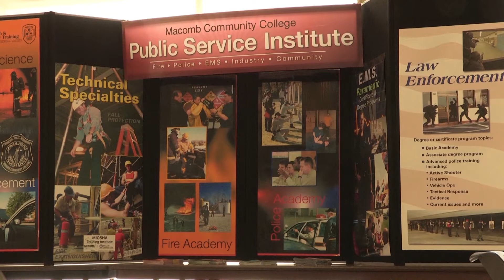Macomb Community College Fire Academy Family Night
Showcase of the graduating class of Firefighters from Macomb Community College. Produced by Family Circle Productions.